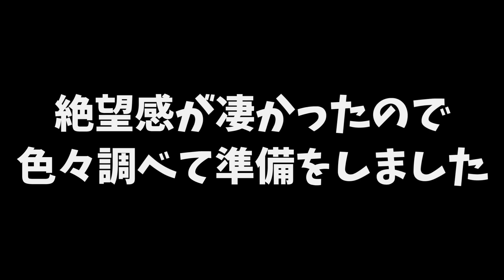警備が厳重すぎる刑務所での脱獄生活【The Escapists 2】＃8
脱獄シムで大人気の The Escapists 2 を実況プレイ